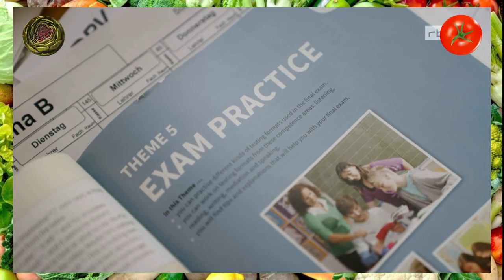RUDELBUMS im Dark Room - F*ck Berlin (rbb) Polybeziehungen Folge 2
Heute auf dem Speiseplan: eine Dokureihe vom rbb über den Sündenpfuhl Berlin.